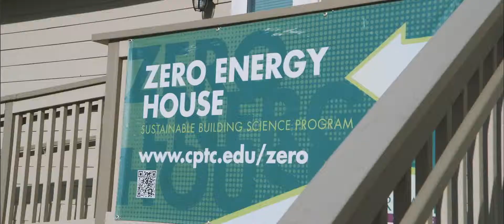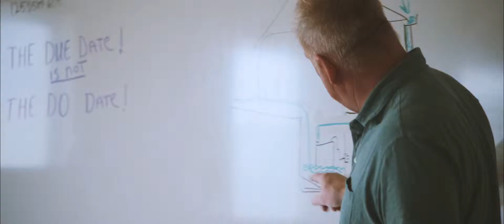CPTC Construction Technology Program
If you love building things and want to learn more about how sustainable building methods and the use of natural energy resources, this is the program for you.

Our Construction Technology students get hands-on experience with residential construction, with the opportunity to build a tiny house from start to finish. This program offers students the opportunity to see what they can do and know that they can do it.

With the Construction Technology Degree, they also learn Leed Energy Auditor Home Inspection. It includes an overview of sustainable green building models with a focus on energy, indoor health, and natural resources, and also introduces solar energy, water energy, air energy, and geothermal energy.